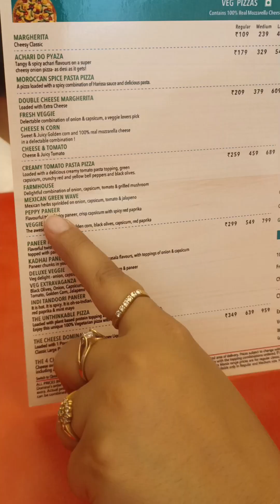𝗘𝘃𝗲𝗿𝘆𝘁𝗵𝗶𝗻𝗴 𝗨𝗽𝘁𝗼 𝟭𝟬𝟬%𝗢𝗳𝗳 | 𝗗𝗼𝗺𝗶𝗻𝗼'𝘀 𝗣𝗶𝘇𝘇𝗮 𝗦𝘂𝗽𝗲𝗿 𝗦𝗽𝗶𝗻𝗻𝗲𝗿 𝗢𝗳𝗳𝗲𝗿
Well, I am a Pizza lover’.

It's bae as it just won’t give up on you, won’t annoy you, and won’t disappoint you.

This time I went To Domino’s Pizza Venus Atlantis Business Park, Vejalpur, Prahladnaar Branch for lunch and I must admit I had a great food and time here.

We ordered for two medium sized Pizza, Garlic Bread Sticks, Stuffed Garlic Bread (as recommended by staff), Beverages and one Red Velvet Lava Cake and it was all delivered within just 20 mins. I highly appreciate their prompt service.

I availed Domino's Super Spinner Offer which gave me an option to spin the wheel and win everything upto 100% Off. This offer is an App Exclusive Offer.

Offers on DINE-IN & TAKEAWAY:

The terms of the offer are:

Coupon will not be applied at all if EDV or daily essentials are present in cart;
2. This offer is applicable only on orders via Domino’s App;
3. Offer is applicable everyday only from 10 AM to 10:30 PM;
4. Offer not applicable on packaged select items like Combos, packaged drinks, dips, ketchup etc;
5. Offer valid for new users.

Review:
The pizzas were cooked to perfection and the toppings were fresh and flavourful. The Red Velvet Lava cake was very delicious.

The ambience is nice and have enough space for dine-in.

Awesome Pricing. Pleasant Service, Nice Location.

Would visit again soon and hence I highly recommend!

Address: Domino's Pizza
Venus Atlantis Corporate Park,  Garden, Ground Floor, Venus Atlantis Business Park, Shop#6, 100 Feet Anand Nagar Rd, Prahlad Nagar, Ahmedabad, Gujarat 380015

💫Keep following to see more such amazing videos.💫

😍Show some love by liking, following, and commenting.👍❤